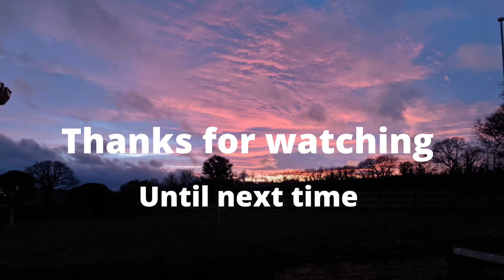Picking Bamboo | มื้อนี้พาทุกมาเลาะหน่อไม้แวะให้อาหารปลาในสระนําจะมีบ่ปลา?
Picking Bamboo . มื้อนี้พาทุกเลาะหาหน่อไม้แวะให้อาหารปลาในสระนําจะมีบาปลา.ชมบรรยากาศรอบบริเวณหลังบ้าน  ยังแกะไม่ถูกเลยค่ะว่าจริงๆแล้วหน่อไม้มันออกช่วงไหนกัน  ชวนชมปลาในสระก็ยังไม่ขึ้นมาเพราะว่ามันยังอากาศหนาวอยู่คะ